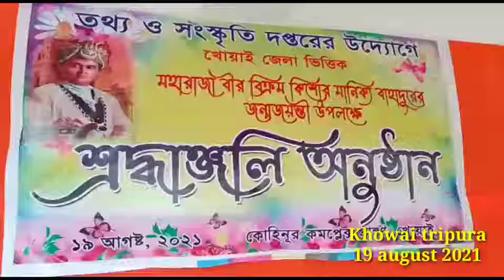khowai kohinur complex busukang oh maharja bir bikram kisor mainkya ni achaima sal palalaikha